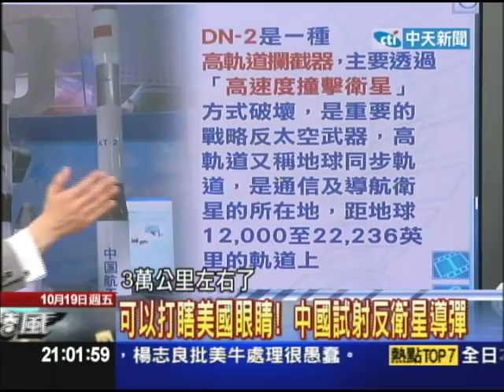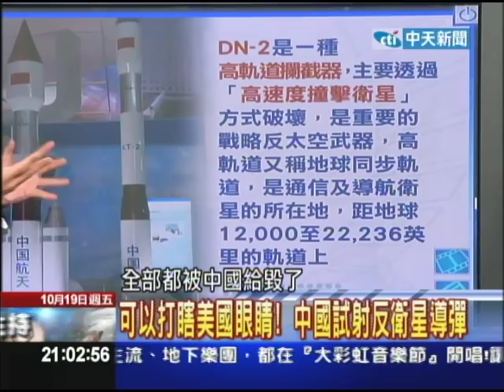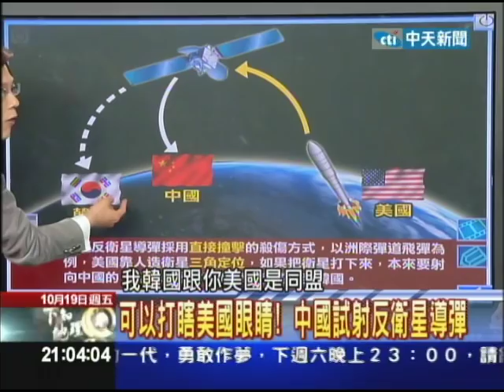10/19 新聞龍捲風 可以打瞎美國眼睛！ 中國將試射DN-2反衛星導彈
中國軍隊正準備試射一款能力更強的新型反衛星武器「DN-2直升式反衛星導彈」，該導彈能夠破壞位於高軌道的戰略衛星，如GPS衛星和間諜衛星，只要擁有24枚反衛星導彈，中國便能破壞全球通信和軍事後勤、限制高科技武器所使用的空中導航系統，等於打瞎美國的眼睛！